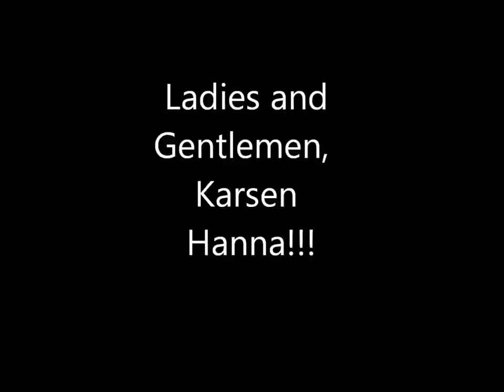Nanna's Pride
Young Rockers